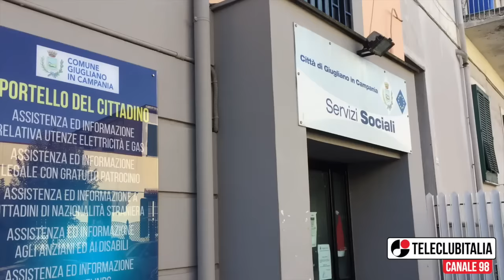Giugliano, caos ai Servizi Sociali per la card Sia